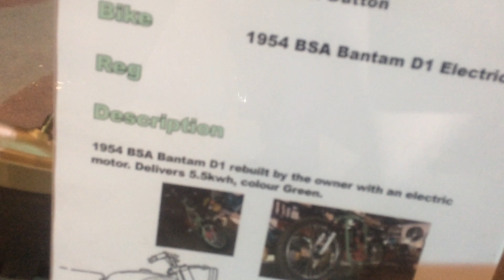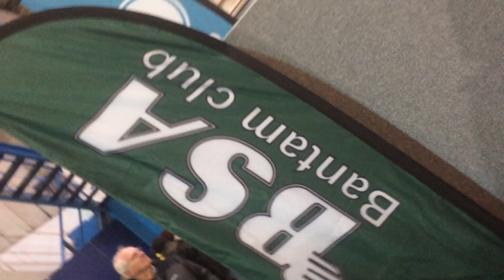1954 BSA Bantam D1 ELECTRIC 5.5kwh Motor - PAST to the FUTURE at THE BRISTOL CLASSIC MOTORCYCLE SHOW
... next film sprint bikes start-up & rev-up
... February 2023